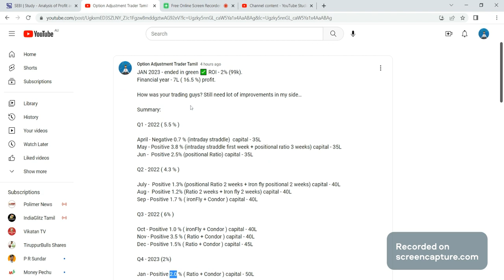JAN P&L AND SEBI - Analysis of Profit and Loss of Individual Traders dealing in Equity F&O Segment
Name : Option Adjustment Trader Tamil